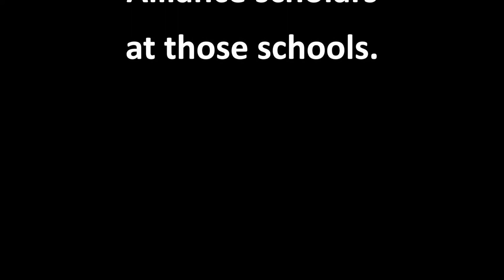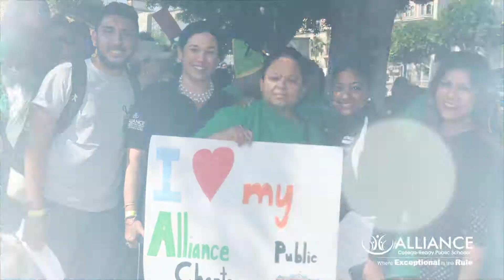Alliance 2018 Charter Renewal